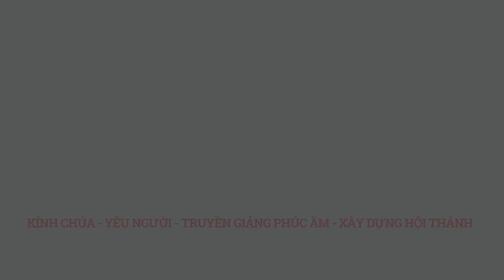Cảm Tạ & Cầu Thay 09/06/2024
Địa chỉ: 68 Nguyễn Công Hoan, P7, Phú Nhuận, TP HCM
Điện thoại: 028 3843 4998